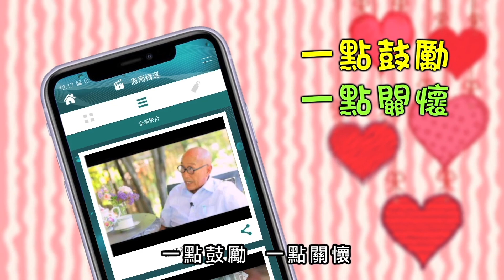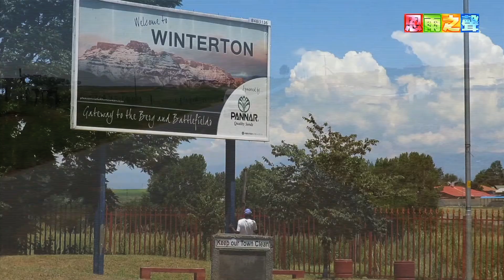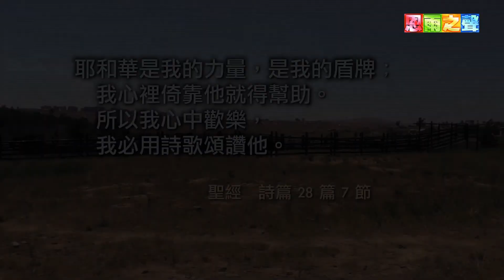恩雨之聲香港版 《南非之旅（四） 改變》Albertina Zuma - 粵語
南非是一個男尊女卑的國家，男人可以三妻四妾，很多婦女被丈夫苦待，依然過著艱苦的生活。但是在當地的一個小鎮社區，婦女在幾年間能夠重拾自信，願意靠自己雙手去脫離貧困生活。她們因何有這樣的改變呢？